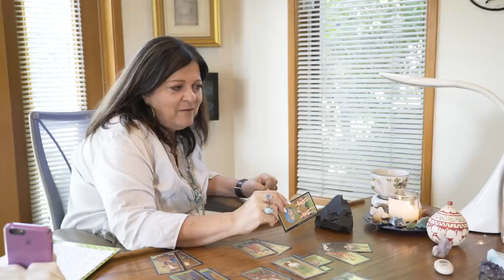Psychic Predicts My Future (& KNEW WAY TOO MUCH??)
About Tyler Oakley:
I can't say I've always believed in psychics, but I wanted to put my questions to rest. SO today I visited Psychic Shirley who did a tarot reading & energy download to tell me about the spirits around me, who my future boyfriend might be and what's coming next in my job.